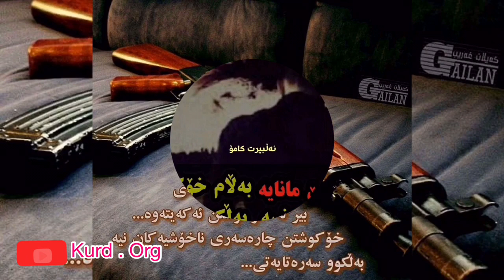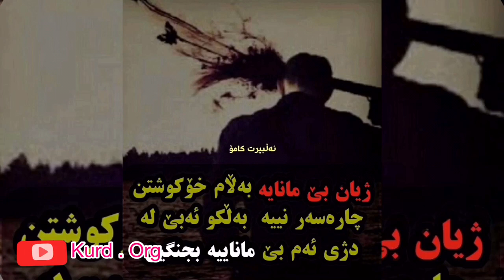حوکمی کەسێ چیە کە خۆی ئەکوژێ ؟ وە ھۆکار و چارەسەری خۆ کوشتن چیە ؟ لەم ڤیدیۆیە ھەموومان روون کردیتەوە